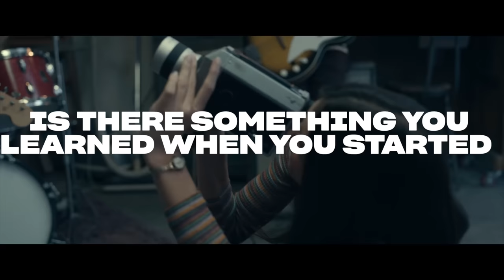Meet Riley Keough, Suki Waterhouse & The Cast of Daisy Jones & The Six | Prime Video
Get to know Riley Keough, Sam Claflin, Suki Waterhouse and the others you see jammin' on screen in Daisy Jones & The Six.

New episodes of Daisy Jones & The Six are available to stream now on Prime Video.

About Daisy Jones & The Six: In 1977, Daisy Jones & The Six were on top of the world. Fronted by two heat seeking missiles in Daisy Jones and Billy Dunne, the band had risen from obscurity to fame. And then, after a sold-out show at Chicago's Soldier Field, they called it quits. Now, decades later, the band members finally agree to reveal the truth. This is the story of how an iconic band imploded at the height of its powers.